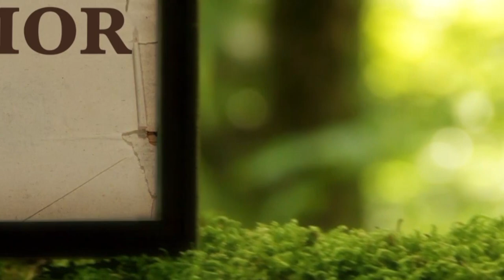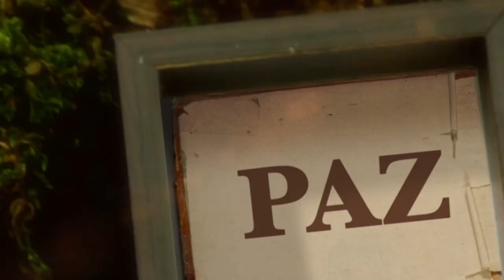La Biblia Ilumina Tu Vida: Viernes 03 de Mayo del 2022